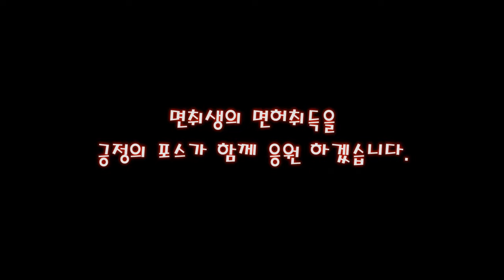운전감이 너무좋은 40대 주부님